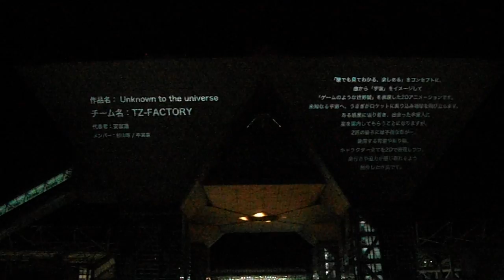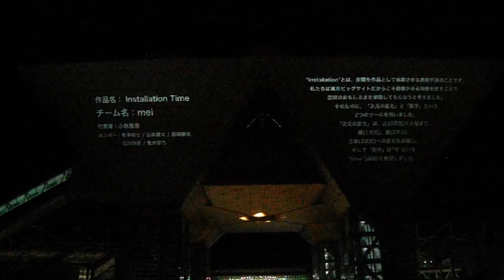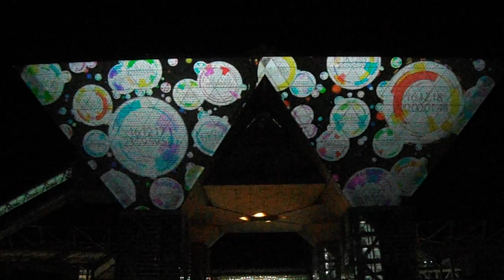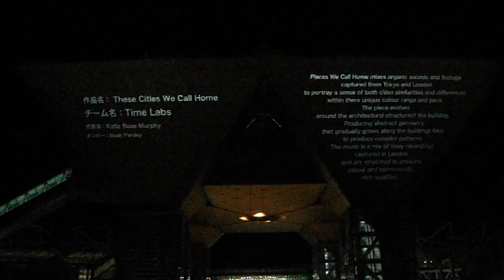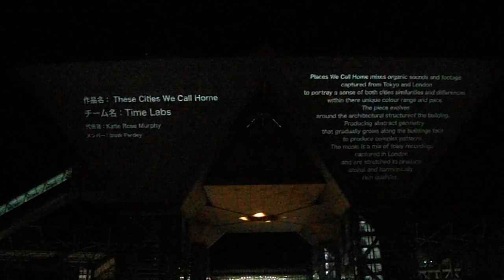DSCF9416プロジェクションマッピング アワード20161217東京ビッグサイト 4of8